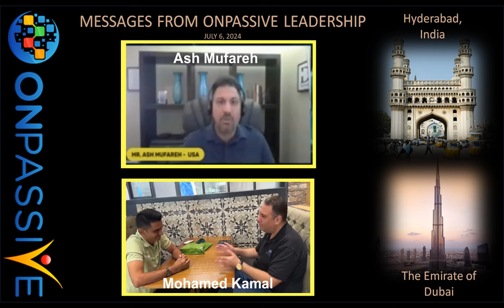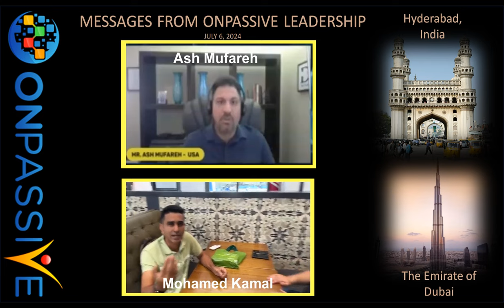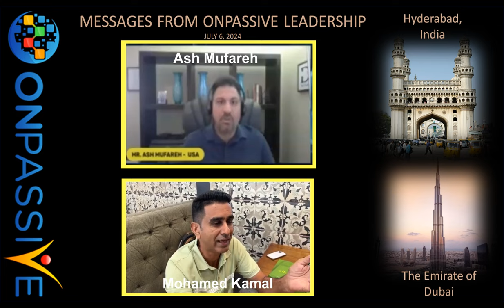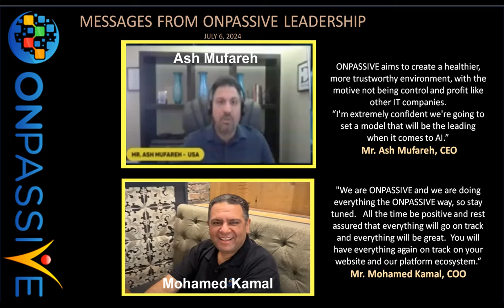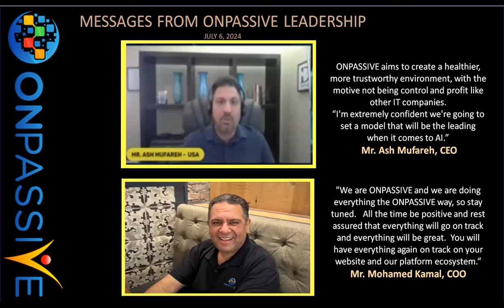ONPASSIVE Leadership Message-Ash Mufareh/Mohamed Kamal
A Message from ONPASSIVE Leadership.
This video features clips of Mr. Mufareh (ONPASSIVE CEO) and Mohamed Kamal (ONPASSIVE COO) from rthe week of July 6, 2024.